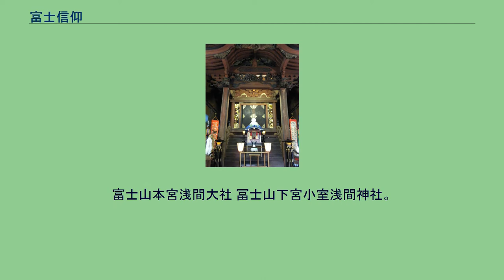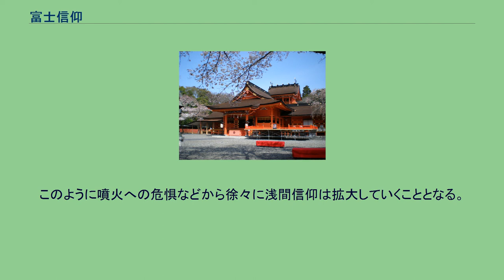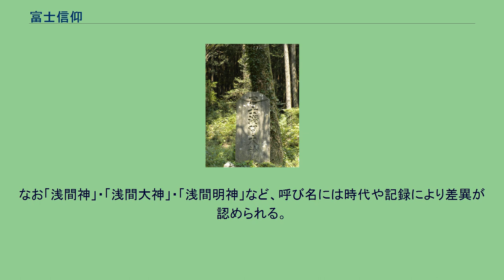富士信仰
浅間大菩薩の御在所とされた人穴の上部にある石碑（人穴富士講遺跡） 富士信仰（ふじしんこう）は、富士山の神に対する神祇信仰。
山岳信仰の1つ。
富士山本宮浅間大社 冨士山下宮小室浅間神社。
富士山を拝する形態がみられる。
富士信仰は、富士山そのものを神と見立てるなど、何らかの形で富士山を信仰・崇拝の対象とすることであり、代表的なものとして、浅間信仰（せんげんしんこう。富士浅間信仰とも）がある。
その他、著名なものに村山修験や富士講などがある。
富士信仰史の流れを大まかに分けると、富士の山神（『常陸国風土記』では「福慈神」、『万葉集』では「霊母屋神香聞」、都良香の『富士山記』では「浅間大神」）を祀り拝むための社殿が営まれ始めた原初的山岳信仰の時代、仏教が流入し従来の神祀思想と習合した山林仏教として発達し、富士山登拝を目的とした富士道者と言われる山岳修行者が現れる霊山信仰的性格の時代、平安末期から組織体系化が進んだ山岳修行者たちによる修験霊場的性格の時代、南北朝・室町期から高まっていった一般庶民らによる富士山登拝を目的とした富士講・富士行人の時代、幕末明治期以降の教派神道の時代となる。
ここでは特に浅間信仰について詳述する。
古くに富士そのものを崇拝の対象にする思想が生まれ、山麓の諸地方に富士の山神である浅間大神を奉納祭祀する神社が設立されるようになった。
浅間信仰とはそれに端を発する信仰である。
浅間信仰の核となる浅間神社は、富士山の神霊として考えられている浅間大神を祀る神社である。
静岡県および山梨県を中心として全国に約1300社の（富士神社）が分布する。
富士山8合目以上の大半の境内（詳細は富士山本宮浅間大社にて）とする富士山本宮浅間大社（静岡県富士宮市）を総本宮としている。
なお富士山本宮浅間大社の元宮とされる富士山本宮山宮浅間神社は、社殿を持たない形式の神社であり、富士信仰の祭祀形態を持つ神社として希少である。
浅間大神は、木花咲耶姫命のことだとされるのが一般的である。
浅間神社の祭神がコノハナノサクヤビメとなった経緯としては、コノハナノサクヤビメの出産に関わりがあるとされ、火中出産から「火の神」とされることがある。
しかし、富士山本宮浅間大社の社伝では火を鎮める「水の神」とされている。
しかし、いつ頃から富士山の神が木花開耶姫命とされるようになったかは明らかではない。
多くの浅間神社のなかには、木花咲耶姫命の父神である大山祇神や、姉神である磐長姫命を主祭神とする浅間神社もある。
浅間神社の中には、浅間造と呼ばれる特殊な複合社殿形式を持つものもある。
浅間大神は神仏習合によって、浅間大菩薩と呼ばれることもある。
富士山はしばしば噴火をして山麓付近に住む人々に被害を与えていた。
そのため噴火を抑えるために、火の神または水徳の神であるとされた木花咲耶姫を神体として勧請された浅間神社も多い。
富士信仰とは、直接の関係はないが、日蓮宗富士門流（日興門流）も富士山に拠点を置いている。
宗祖日蓮の「富士山に本門の戒壇を建立すべきものなり（要旨）」との遺命に基づき、富士山麓に大石寺が建立されている。
その他にも、日蓮の高弟日興およびその弟子たちによって有力な寺院・宗派が開設されており、上条大石寺、北山本門寺、西山本門寺、小泉久遠寺、下条妙蓮寺を総称して富士五山と呼ばれる。
富士信仰とは直接の関わりはないが、やはり現在においても富士山は宗教的な聖地と見なされることが多い。
白光真宏会、オウム真理教、法の華三法行のように、活動拠点を置くなどする新宗教教団が存在する。
浅間神社の語源については諸説ある。
富士山が立地する地域周辺には千居遺跡（静岡県富士宮市）や牛石遺跡（山梨県都留市）など、縄文時代後晩期の祭祀遺跡が複数発掘されている。
これらの遺跡には配石遺構（ストーンサークル）を伴う特徴があり、富士信仰に関わるものではないかと学術的に考える意見が存在する。
これが正しいとすると、少なくとも縄文時代以前には富士信仰の原型があったこととなる。
富士山が民衆の信仰を集めるに至るには、登山の大衆化が大きな要素としてある。
富士山の登山の記録として古いものでは、役行者の登山がある。
『日本現報善悪霊異記』には「夜往駿河、富岻嶺而修。」とあり、役行者と富士山との関係が伺え、平安時代前期の官僚貴族で学者の都良香の著とされる『富士山記』には「昔役の居士といふもの有りて、其の頂きに登ることを得たりと。」とあり、役行者と富士山を結びつける記述は多く見られる。
「富士山開山...